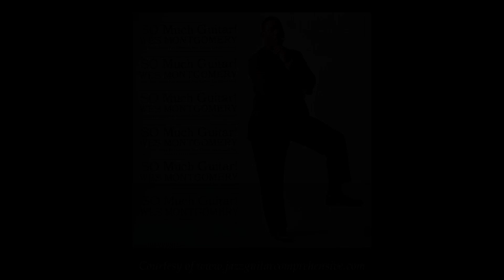Wes Montgomery (1961) [COTTON TAIL]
From the album 'So Much Guitar!', featuring Wes Montgomery – guitar, Hank Jones – piano, Ron Carter – bass, Ray Barretto – conga, and Lex Humphries – drums. Recorded August 4, 1961 at Plaza sound Studios in New York City.

The JGC History series features specifically curated playlists to help trace the lineage of some of the most influential jazz compositions of all time.

Composer: Duke Ellington

Year: 1940

Origin: Recorded for RCA Victor in 1940.

Style: Swing, usually played at brighter tempos.

Form: A-A-B-A (32 Bars) [8-8-8-8]

Send-Off: During the head in after the bridge a 4 bar send-off is used in place of the final A section before the solos begin. This arrangement is however oftentimes omitted, with the form treated as simply a 32 bar AABA instead.

Harmony/Overview: This composition is a rhythm changes, based on the the chord progression of George Gershwin's "I Got Rhythm". It is unlike many of Ellington's other compositions in that it is very much in line with the bebop music that was coming to fruition at the time. The last 4 bars of the A sections demonstrate this particularly well, with the melody landing on the b5 of I7 before a brief melodic sequence centered around chromaticism and passing-tones rounds off the phrase. The bridge does not feature a melody and is instead it is left open to the soloist.

Recordings: This song has been recorded hundreds of times and is one of the most popular rhythm changes in the repertoire. It was first recorded by Duke Ellington and his Orchestra in 1940, and he would continue to perform and record it throughout his career. Ben Webster's solo from the original recording would become so iconic that he would often paraphrase it nearly entirely whenever the band would perform the tune. Jon Hendricks later added lyrics to not only the melody, but also Ellington's entire arrangement from the original recording. It continues to be a jam session mainstay and it has since seen many modern interpretations since.

JGC Top Picks:
Duke Ellington, Live at Carnegie Hall, 1943
Wes Montgomery, So Much Guitar!, 1961
Herbie Hancock, Gershwin's World, 1998